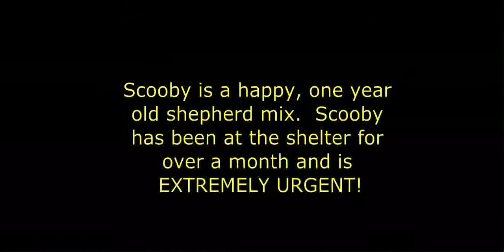Adopt Me! Scooby